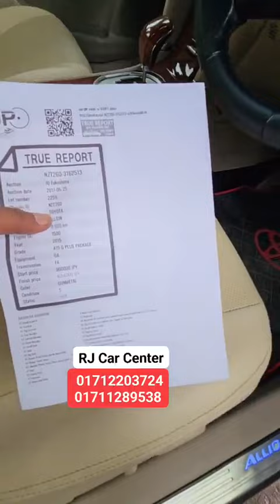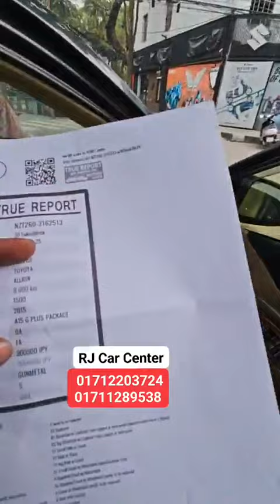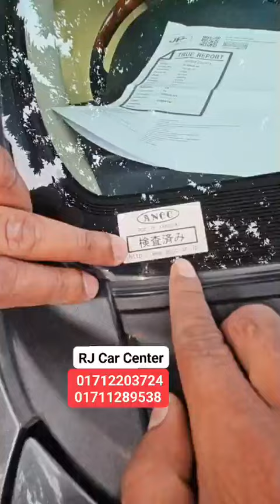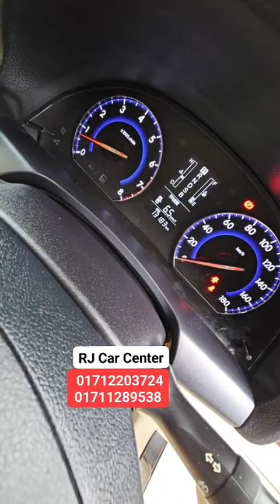২০১২ হায়েস ২৮ লাখ, ২০১৫ হায়েস ২৫ লাখ 😱 হিসাব ত মিলে না 😂 ৫ হাজার কি:মি: চলা Allion🔥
২০১২ হায়েস ২৮ লাখ,  ২০১৫ হায়েস ২৫ লাখ 😱 হিসাব ত মিলে না 😂 ৫ হাজার কি:মি: চলা Allion🔥